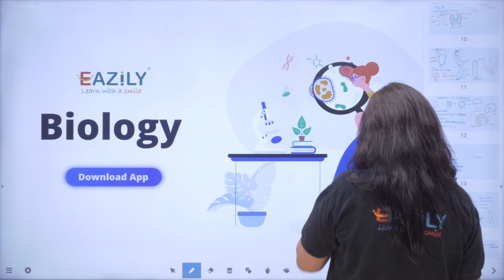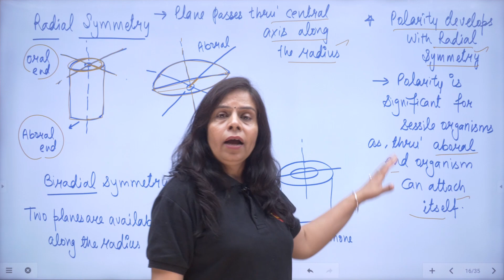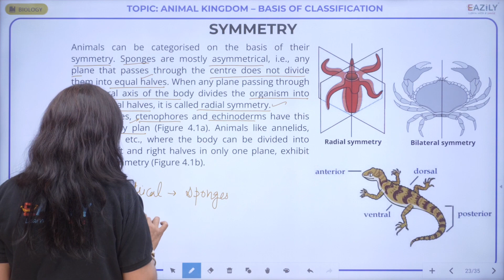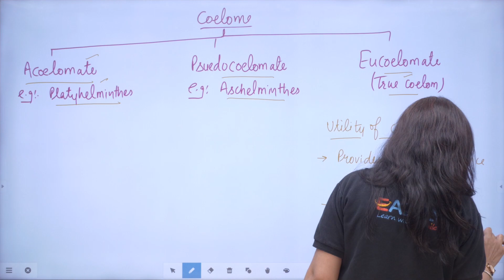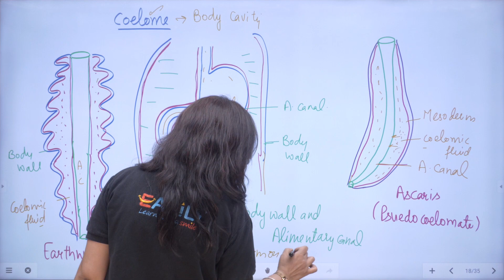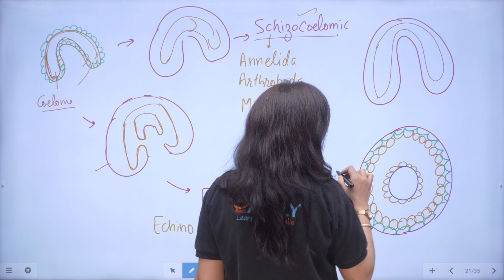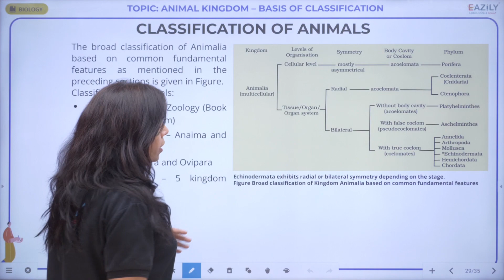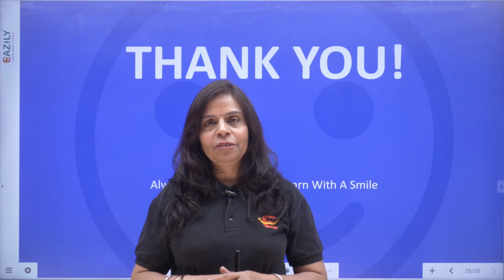ANIMAL KINGDOM BASIS OF CLASSIFICATION - 02 | Class 11 Biology | Prarambh Batch for NEET | Eazily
Today's Topic is "ANIMAL KINGDOM
BASIS OF CLASSIFICATION(PART-2)" (BASIS OF CLASSIFICATION, SYMMETRY,COELOME,CEPHALISATION & APPENDAGES)"
Watch Live class of Biology for NEET 2025 exam. Get Excellent Explanation by your Subject Expert Dr. Sudha Ma'am.